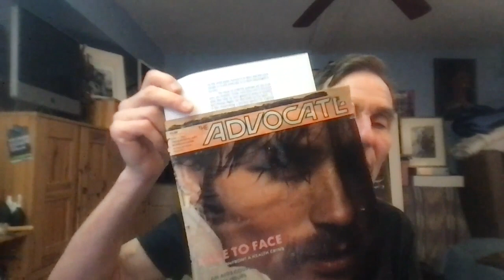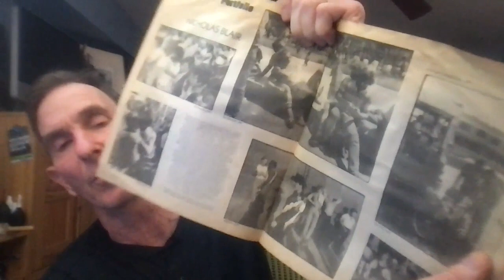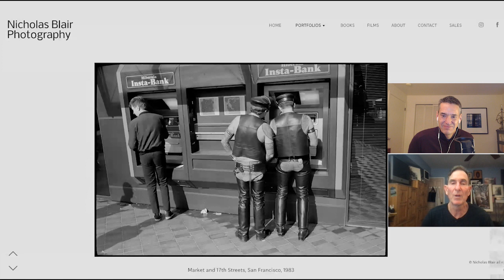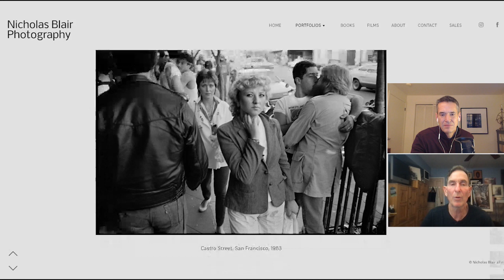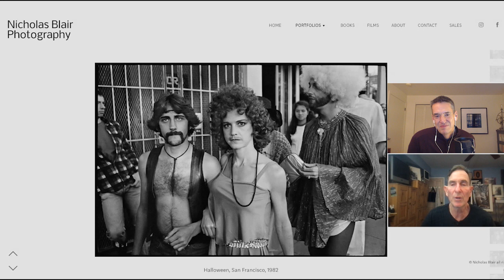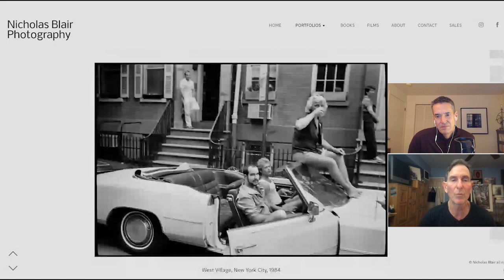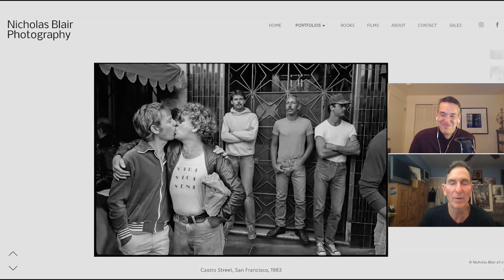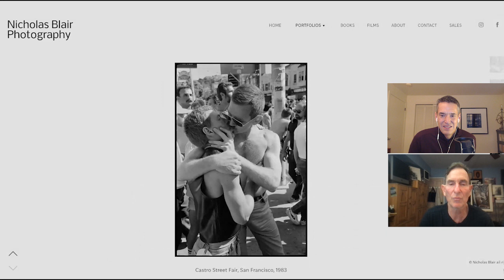Castro to Christopher with Nicholas Blair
Nicolas Blair joins Britt for an illuminating conversation about the power of photography to touch hearts and shape lives, his new photography book, “Castro to Christopher,” his personal journey as a straight cis man supporting the Queer community, and so much more! But most importantly they discuss all sorts of ways we can practice loving kindness in the face of cognitive dissonance, bigotry, and bias.

Join us on this wild ride, as we delve into the tough stuff and plumb the depths of our souls. You won’t want to miss it!